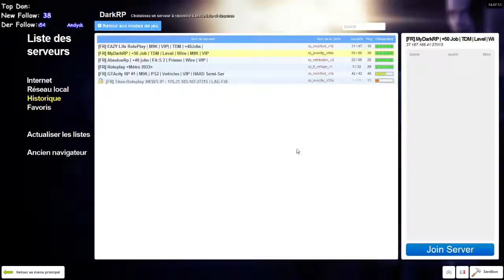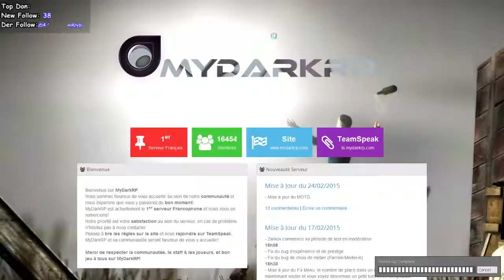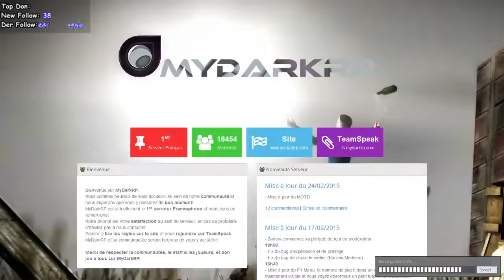Garry's Mod DarkRP - 02/03/15 suite du 01/03/15 - FR - 15 / 15